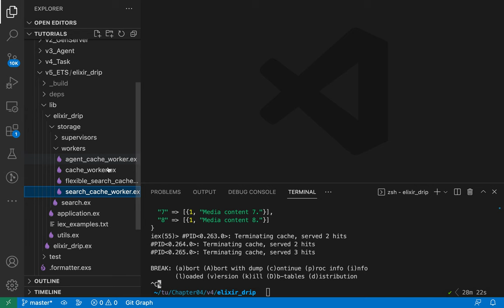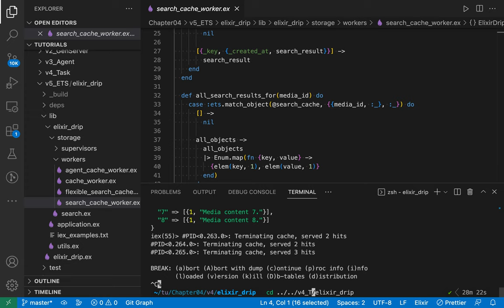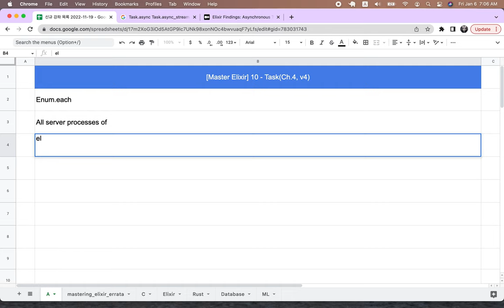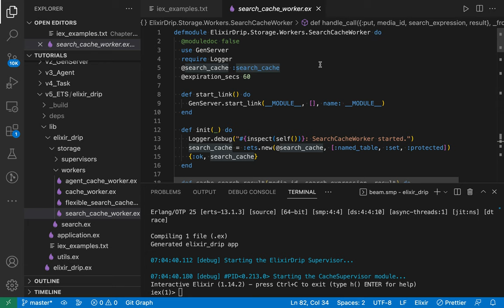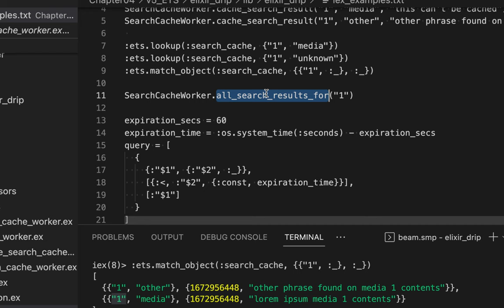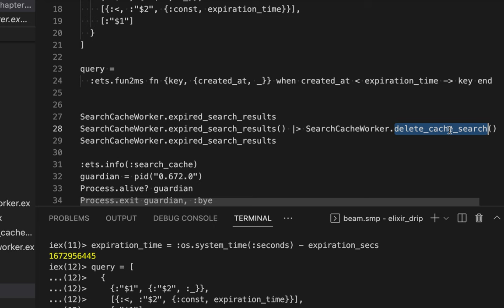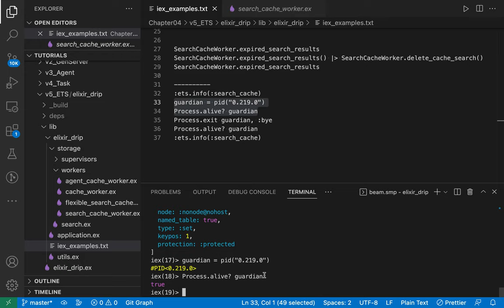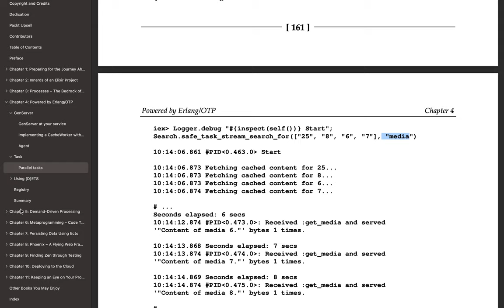[Master Elixir] 11- ETS(Ch 4, v5)